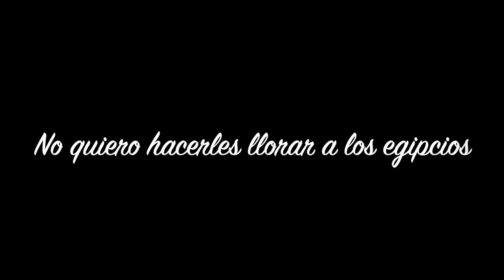Preguntas y Respuestas parte 2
Espero que os guste. Algunas preguntas que me habéis hecho